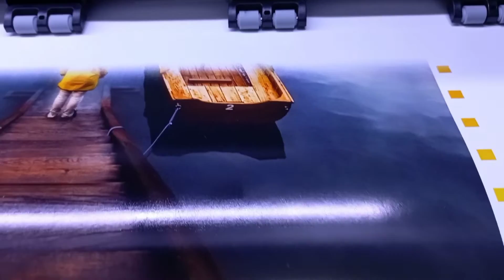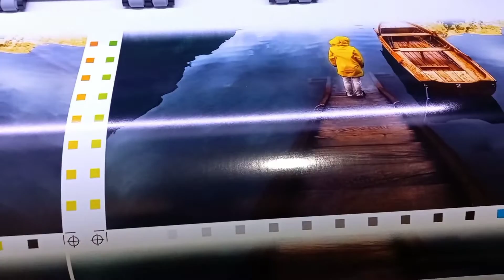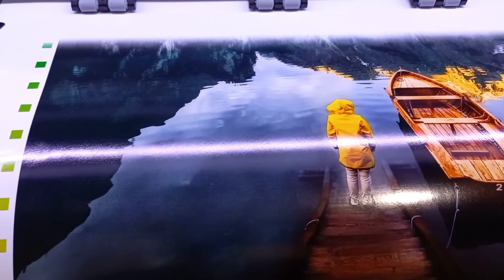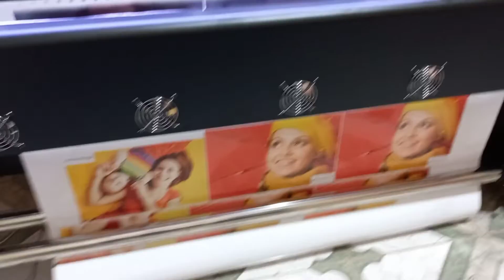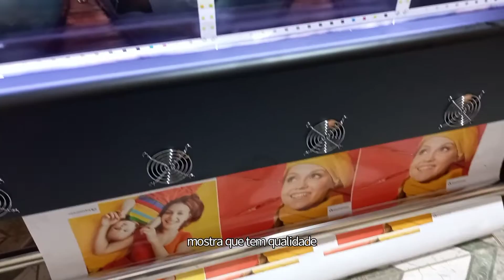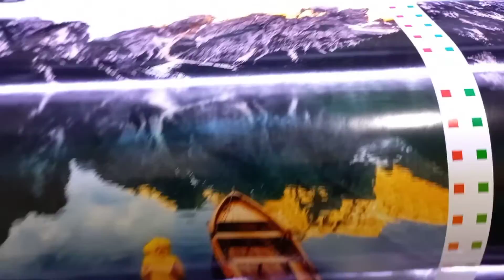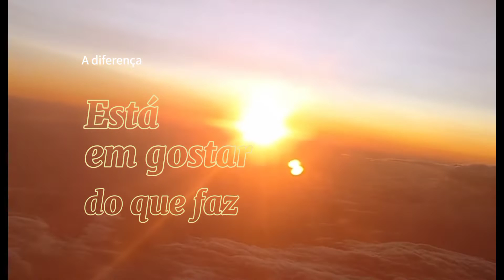Instalação DX7 Imprimiprinter no Aripuanã Mato Grosso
Máquina DX7 em Aripuanã - Mato Grosso - Acompanhe nossa viagem até está instalação, desta vez, fizemos a filmagem de todo percurso até a sua finalização.

A Imprimiprinter é uma das marcas que mais crescem no Brasil e o motivo está aí da preferência e da qualidade impressão.

Conteúdo secreto, não clique aqui!